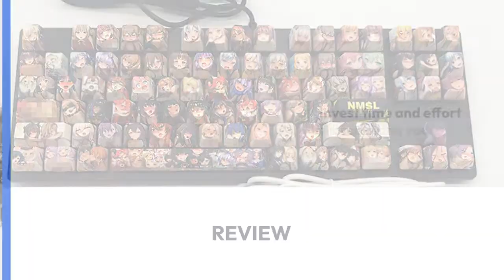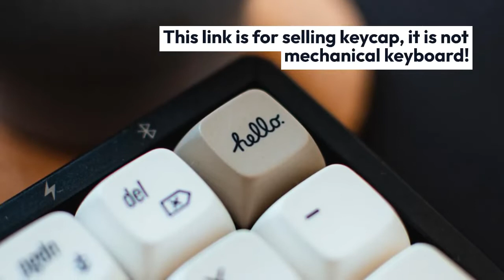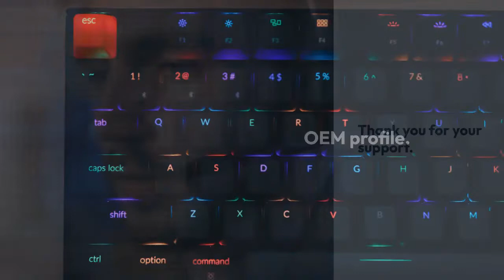REVIEW Drop 108key PBT Keycap Dye Sublimation OEM Profile Japanese Anime Keycap For Cherry Mx Gatero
Drop 108key PBT Keycap Dye Sublimation OEM Profile Japanese Anime Keycap For Cherry Mx Gateron Kailh Switch Mechanical Keyboard